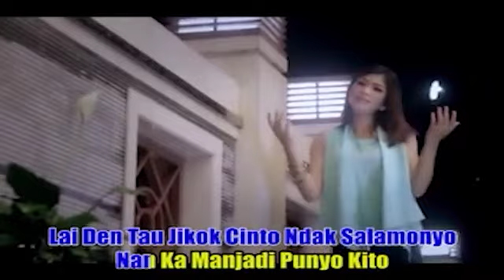Elsa Pitaloka - Ude Den Nanti Juo | Lagu Minang Populer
Cipt : Engga R

Produksi : Farisa Record [Elta Group]

Lagu Minang, Lagu Minang Terbaru, Lagu Minang Populer
Elsa Pitaloka, Harry Parintang

Farisa Record Youtube is under management of:
PremierPro.